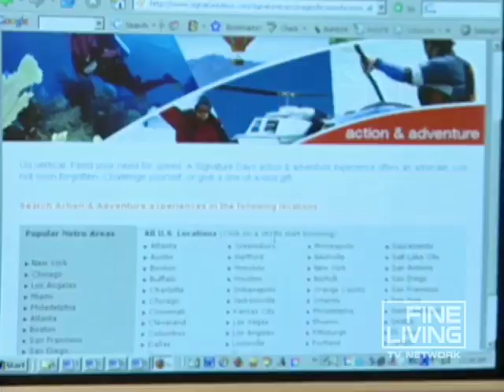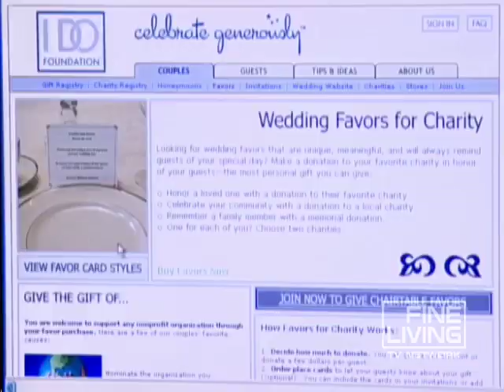Gifts for the Second Marriage-Fine Living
Advice on buying gifts for a couple on their second or third marriage.   This video is part of   American Shopper show   hosted by Leslie Machado . SHOW DESCRIPTION :Do you struggle every time it comes to buying your husband a birthday present? What does every 12-year-old girl want for her room? Which television set is the best for your lifestyle? Fueled by the power of Shopzilla.com, FINE LIVING TV NETWORK's American Shopper empowers you to feel confident in your purchasing decisions. From the ergonomically correct positioning of your new plasma television and the best luggage for your needs, to the safest and most durable tools and gadgets, we take real consumer concerns, compare products and prices, then advise the consumer what to do when the product arrives at their door. Make the right choice every time with FINE LIVING's American Shopper!